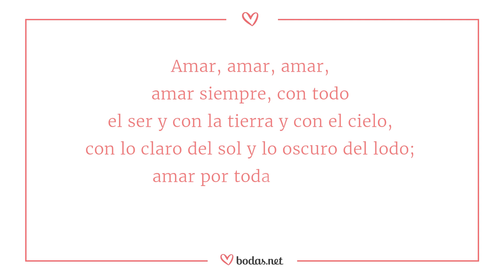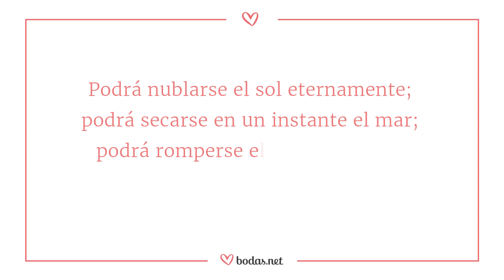POEMAS DE AMOR cortos para el día de la BODA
Los poemas de amor cortos y románticos son siempre un acierto. Y pueden ser una fantástica elección para reflejar lo que sentís el día de la boda. Podréis utilizarlos en las invitaciones de boda, para acompañar a los detalles de boda que entregaréis a todos los asistentes y, por supuesto, en las lecturas de la ceremonia civil, en un brindis o en un bonito discurso.